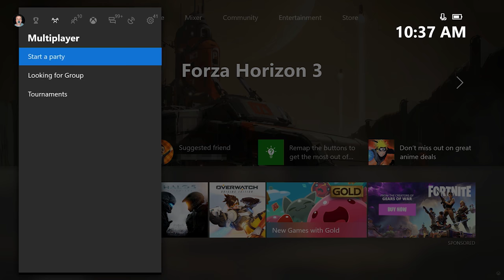Unas horas con XBOX ONE X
Nos sentamos con la nueva consola de Microsoft para probar en profundidad las mejoras que ofrece, mostrándoos algunos de sus juegos a 4K.